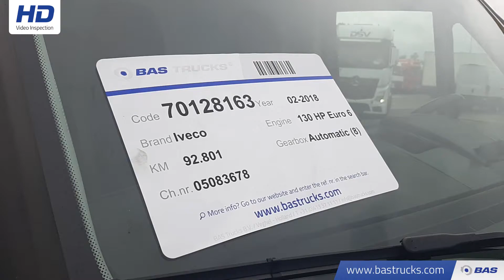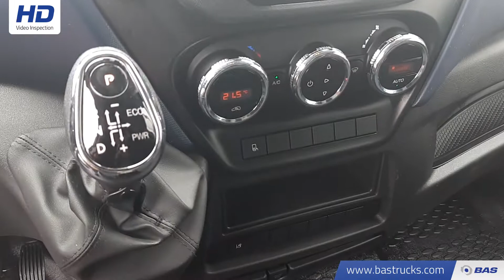70128163 Iveco Daily